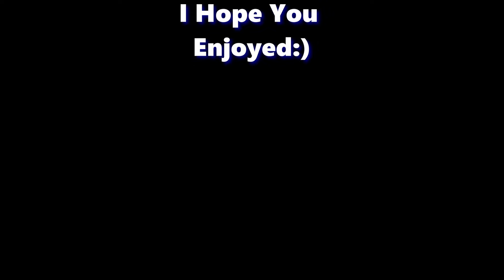Nothin New - Rust